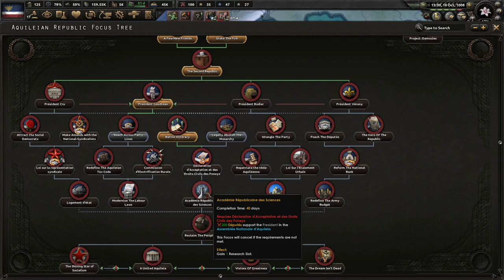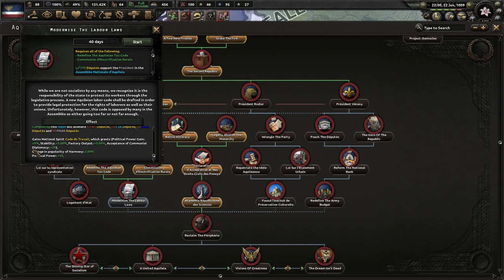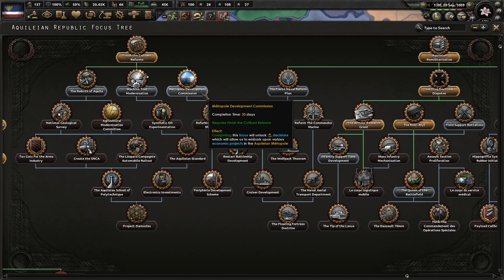Our Leader Shall Be...! (Beta 1.9) Hearts of Iron 4 - Equestria At War, Aquileian Republic #2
The Revolution of yesteryears has not died, but merely survived in the shadows of the tyrannical monarch. We must march forward and prepare our strike against the dynasty that oppresses its own people! Let the revolution roar and strike down those who suppress each and every griffon!

Mods Used: Equestria At War (Beta 1.9), Player Led Peace Conferences, State Transfer Tool Mod